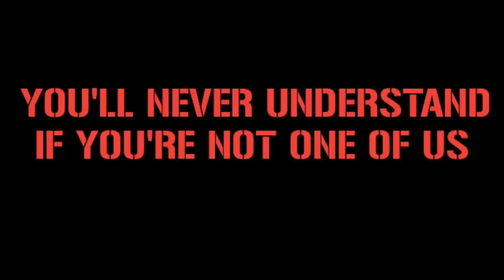CURVA SUD ROMA IN DERBY "DELLA CAPITALE" || AS Roma vs Lazio 21/3/2022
Location : Stadion Olimpico Roma, Roma Italy